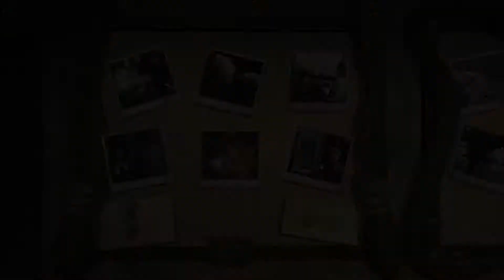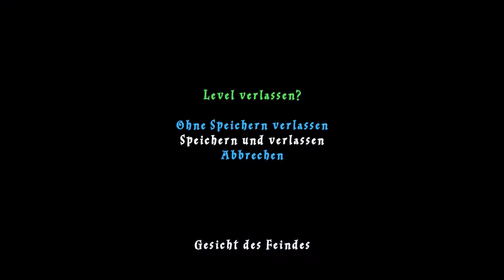Lets play LEGO Harry Potter die Jahre 1-4 (Deutsch; 100%; Blind) - Ein verwirrendes Schachspiel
Weiter gehts mit dem durchspielen deer alten Level. Diesmal steht neben dem Waldlevel (welches schon wieder Probleme bereitet) auch eines meiner Lieblingslevel auf dem Programm: Die Aufgaben zum Stein der Weisen. Hier ist es allerdings garnicht mal so einfach alles zu finden, da das Schachspiel sehr verwirrend ist...